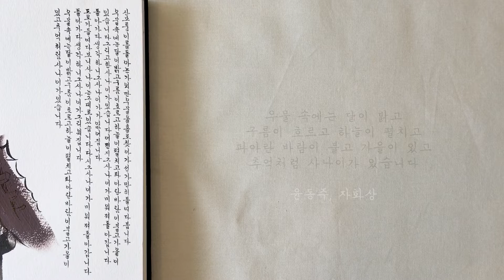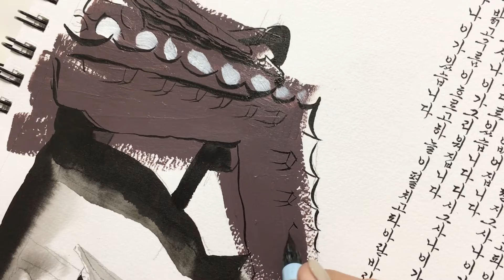[Artwork] 나를 돌아보며 그리는 그림 "자화상" :: 손아영 작가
In this video I show the process of working on my artwork using acrylic paint, ink and pen.

Calligraphy
• 윤동주 '자화상

Drawing
• 서울 북촌 한옥마을 (Bukchon Hanok Village in South Korea)

Materials used
• Acrylic paint
• Ink
• Pen
• Brushes
• Paper (21 x 29.7 cm)

Music
• "Windlicht", Joachim Heinrich